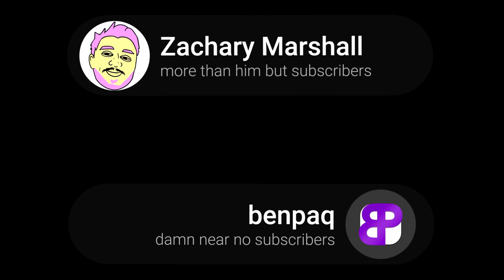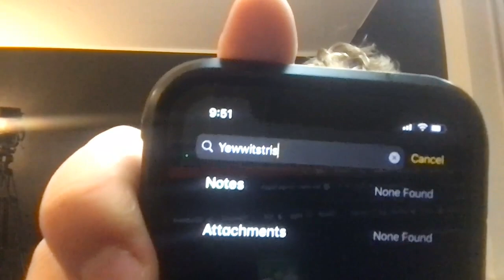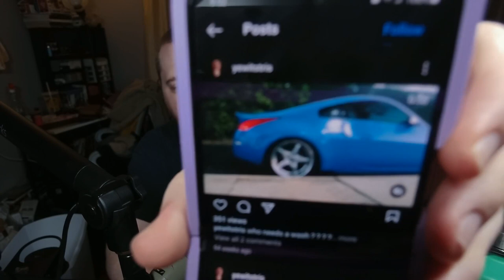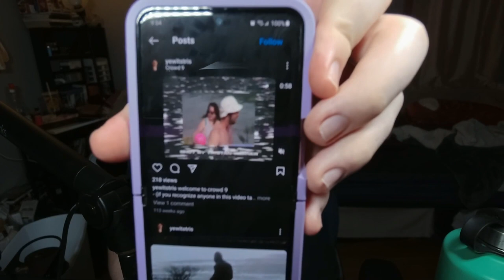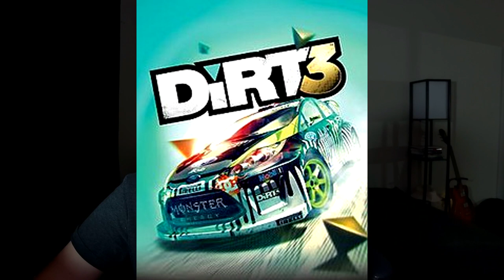27. TRAUMATIZING TRISTAN (ft. @tedevil9874, @imterner) • 🤮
beep

This episode was recorded on June 29, 2023